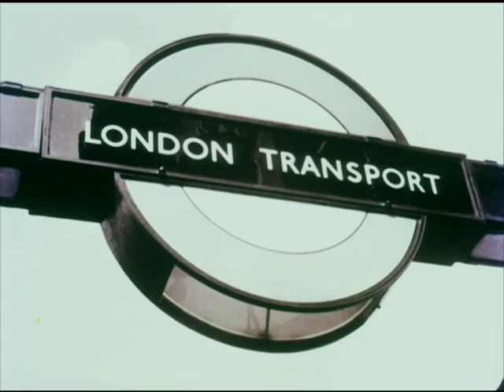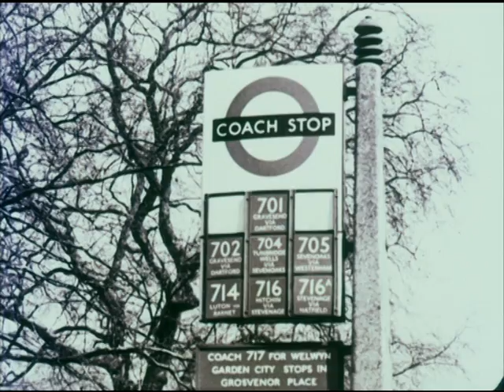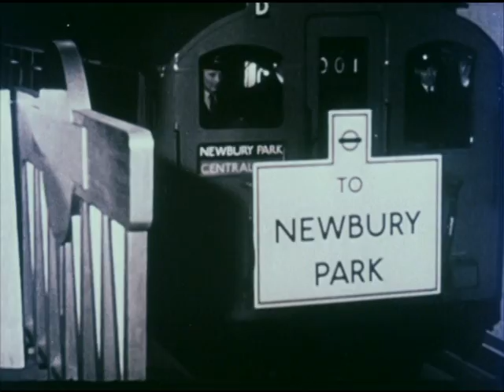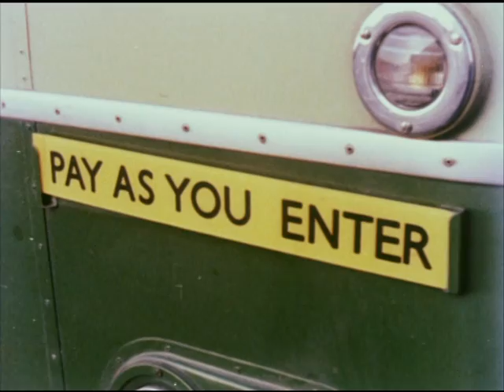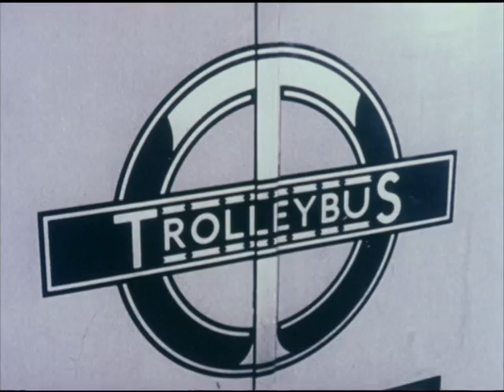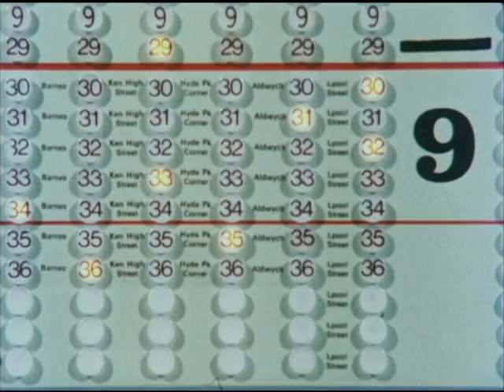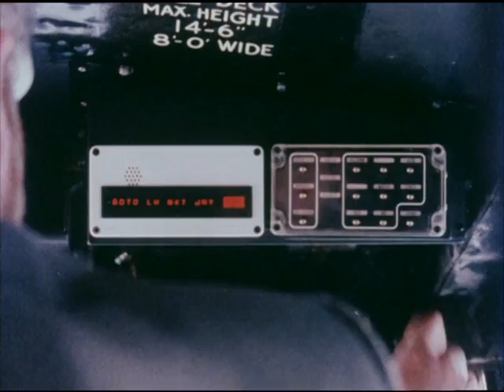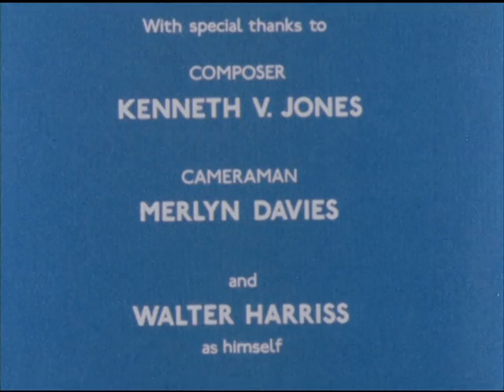Moving London (1983)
Moving London emphasizes the importance of the brand, e,g, the London Transport Roundal and how people are meant to feel safe and happy in the arms of LT when being transported about the capital.  An interesting documentary from 1983.